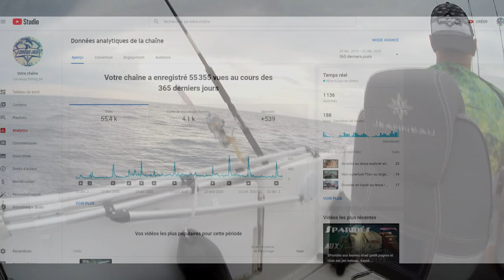Pêche profonde au tenya , madai "la plus belle pêche en verticale! Pagre géant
Salut a tous aujourd’hui grosse vidéo (tourner avant le confinement bien-sûr)en pêche profonde ou nous utiliserons des madai , tenya lourd de 100  a 200gr  avec moteur électrique pour assurer des verticales parfaites.
dans cette vidéo je vous parlerai pas de technique, juste des poissons et  de belles images pour une pêche exceptionnelle en méditerranée et une expérience que je souhaite de vivre a tous pêcheurs!
je remercierai les pêcheurs qui m'ont fait découvrir cette pêche extraordinaire, Ils se reconnaîtront...

Matos:qppp

➡Fire ball power Line jig power 180gr
➡ tenya volkien Tnya Omega 150gr
➡ madai volkien 120gr
➡ Moulinet peen 4000
➡ Tresse Power Pro 12/100
➡ Flurocarbon 35/100
➡ Agrafe 8kg
➡ crevettes pexeo GM
➡ calamars entier pexeo
➡caméra osmo action 4k
➡cam sub water mijia 4k
➡patagonia fishing  .

si cela vous a plus...!

Pêchez,pêchez , mais surtout … relâchez !